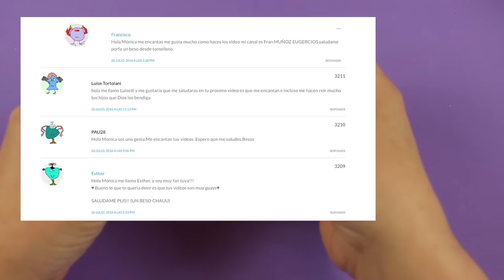SACAPUNTAS decorados o TAJADORES caseros * NARIZ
Haz tu propio sacapuntas casero decorado en forma de nariz, es un tajador casero muy divertido y facil de hacer.

*** MASA ELÁSTICA

*** SI QUIERES ENVIARNOS UNA CARTA, UN DIBUJO, etc:
Mónica Vicente
Cottage Street Mill
Cottage Street
Macclesfield
SK11 8DZ